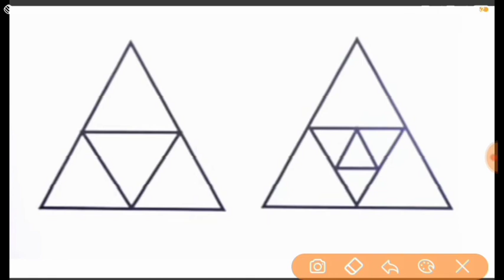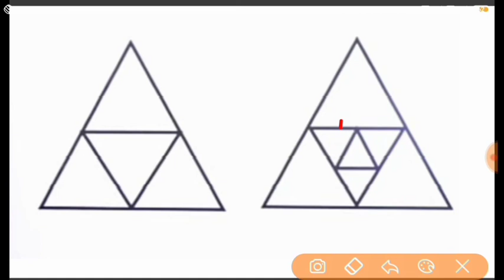live_class Best Trick Counting figures // त्रिभुज गणना //